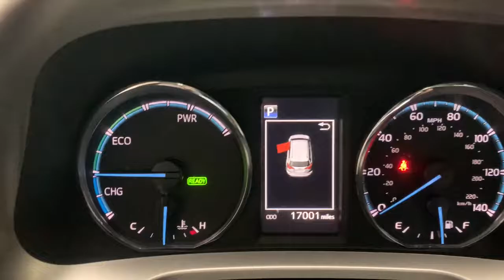2018 Toyota RAV4 Countryside, Oak Brook, Oak Lawn, Elgin, Naperville, IL TN21602A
Galactic Aqua Mica Used 2018 Toyota RAV4 available in Countryside, Illinois at Continental Toyota. Servicing the Oak Brook, Oak Lawn, Elgin, Naperville, IL area.
2018 Toyota RAV4 Hybrid XLE - Stock#: TN21602A - VIN#: JTMRJREV5JD236473

Continental Toyota
6701 S. LaGrange Rd

2018 TOYOTA RAV4 XLE HYBRID AWD! THE #1 SELLING SUV IS CALLING YOUR NAME! IT'S FULLY FACTORY EQUIPPED WITH ALL THE TOYS FOR YOU TO ENJOY ON EVERY ADVENTURE YOU TAKE! TOYOTA CERTIFIED, WHICH GIVES YOU A 7 YEAR WARRANTY THAT STARTS THE DAY YOU DRIVE THIS BABY HOME OR 100,000 MILES OF COVERAGE, WITH ROADSIDE ASSISTANCE FOR 7 YEARS OR 100,000 MILES INCLUDED! PRICED BELOW KBB SUGGESTED SELLING PRICE! FULLY INSPECTED! SUPER LOW MILES AND 10,850 BELOW MARKET AVERAGE! IMPECCABLY MAINTAINED EVERYWHERE YOU LOOK AND ONLY ONE OWNER! YOU NEED TO SEE HOW HOT THIS ONE LOOKS AND DRIVES! SEE YOU SOON!Awards: 2018 KBB Best SUV. 2018 KBB Most Awarded Brand. 2018 KBB Best Resale Value Award.34/30 City/Highway MPGMECHANICAL & PERFORMANCE:Hybrid Synergy Drive System 2.5L DOHC 4-Cylinder Engine w/ VVT-i 194 Net System hp Electronically Controlled CVT (ECVT) All Wheel Drive w/ Intelligence (AWD-i) EV, Eco and Sport ModesSAFETY & CONVENIENCE:Toyota Safety Sense (TM) P (TSS-P): Pre-Collision System w/ Pedestrian Detection (PCS w/ PD), Lane Departure Alert (LDA) w/ Steering Assist (SA), Auto High Beams (AHB), and Dynamic Radar Cruise Control (DRCC) Star Safety System: Enhanced Vehicle Stability Control, Traction Control, Anti-Lock Brakes, Electronic Brake Force Distribution, Brake Assist, and Smart Stop Technology LATCH-Lower Anchor & Tether for CHildrenEXTERIOR:17 Alloy Wheels Power Moonroof, Roof Rails, Rear Spoiler Power Heated Outside Mirrors Privacy Glass- Rear Side, Qtr & LiftgateINTERIOR:Dual Zone Climate Control w/Air Filter Entune Audio Plus, 6.1 Touch-screen, SiriusXM All Access Radio with 3-Month Complimentary Trial Leather-Wrapped Steering Wheel w/ Audio and Bluetooth Controls Backup Camera Reclining & Folding 2nd Row Seats Smart Key System with Push Button Start 12V Power Outlets (3), USB Port (1).Founded in 1961 by John and Herman Weinberger, Continental Motors began its existence as an import repair shop in Lyons, IL. The Weinberger's reputation for excellent service spread quickly among sports car enthusiasts, and it wasn't long before the two brothers were approached by triumph to open a new car dealership in 1962.